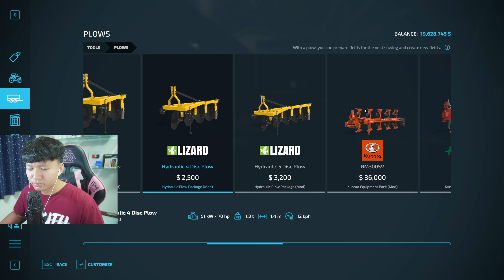ผมเอารถไถฟอร์ดมาช่วยไถแต่ติดตั้งแต่ทางเข้า | Farming Simulator 22